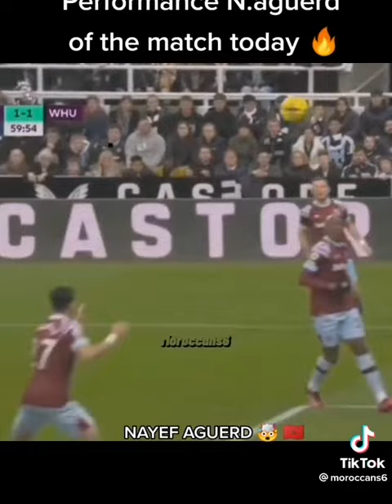الصحف العالمية تتكلم عن الصخرة نايف اكرد يبدع في الدفاع بأداؤ مبهر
نايف سيلعب في أعلى مستوى  مستقبلا إن شاء الله صدقوني مستوى عال جدا نجاعة و أناقة و ممرر ممتاز
Aguerd is a home grown Moroccan talent 🇲🇦💪 dominating most competitive league in the world.